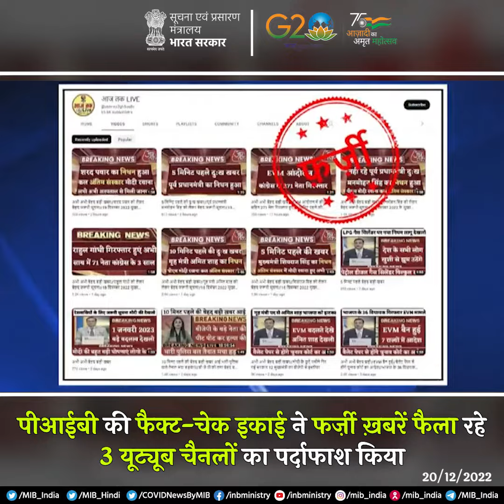Weeknama | एमआईबी द्वारा हाइलाइट्स(25-12-2022)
Weeknama | एमआईबी द्वारा हाइलाइट्स
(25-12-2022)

💠राष्ट्रपति द्रौपदी_मुर्मू ने राष्ट्रपति भवन में दृष्टिबाधित 2022 टी20 विश्व कप के विजेताओं से मुलाकात की

💠प्रधानमंत्री @narendramodi ने उच्च-स्तरीय बैठक में COVID19 स्थिति की समीक्षा की